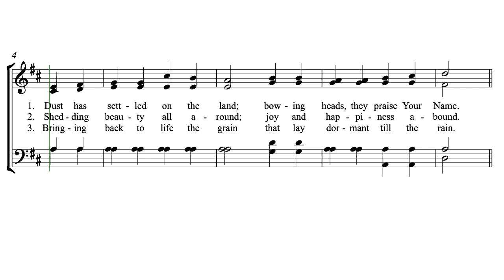As a Father and His Son (a Hutterite Hymn)